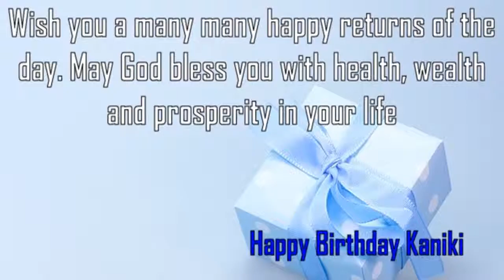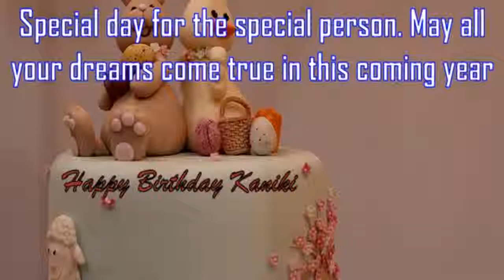Happy Birthday Kaniki Image Wishes✔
Happy Birthday Kaniki Images. Send Personalized happy birthday wishes to Kaniki in 1 min by visiting
GreetName has thousands of image templates to choose from based on gender, age, and relationship. Pick the best image template. Enter Your Name and click 'Generate Personalized Image' button. You can share Kaniki picture birthday wishes to any social network such as Facebook status, Whatsapp status, Instagram, Twitter, Google+, etc